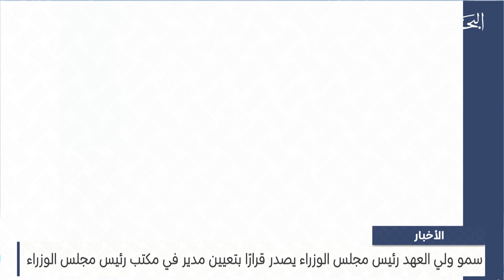البحرين مركز الأخبار : سمو ولي العهد رئيس مجلس الوزراء يصدر قرار رقم 83 لسنة 2023 12-09-2023